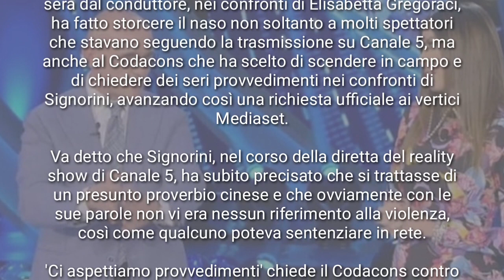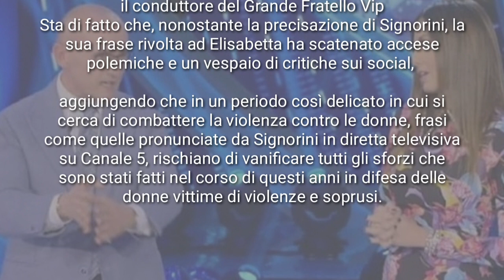IL CODACONS CHIEDE PROVVEDIEMNTI VERSO SIGNORINI DOPO LA BATTUTA INFELICE SU ELISABETTA GREGORACI.